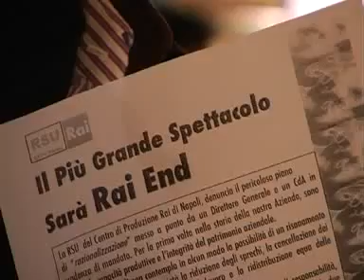De Magistris - Riprendiamoci la Rai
- De Magistris - Riprendiamoci la Rai (07.12.11)